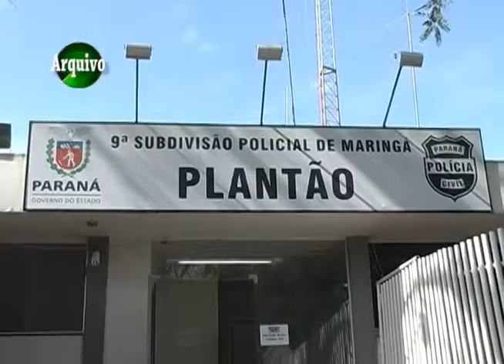12 12 14 PLANTÃO DA 9ª SDP MUDA DE LUGAR